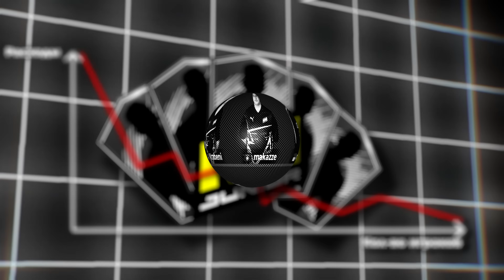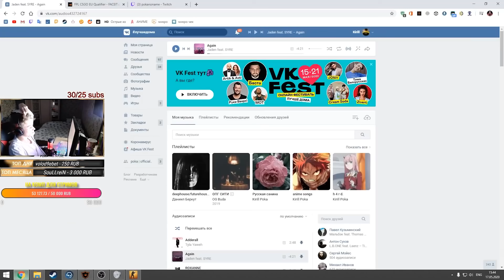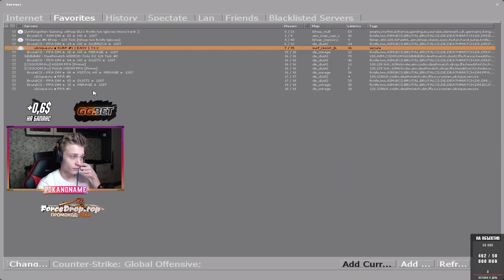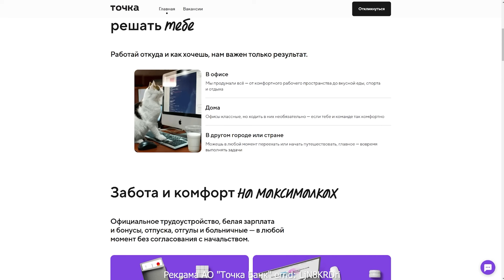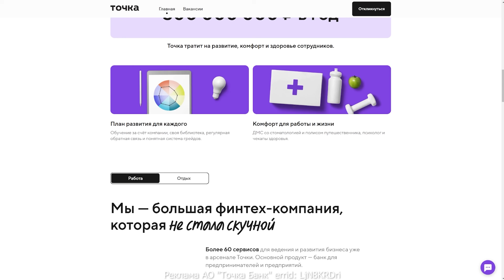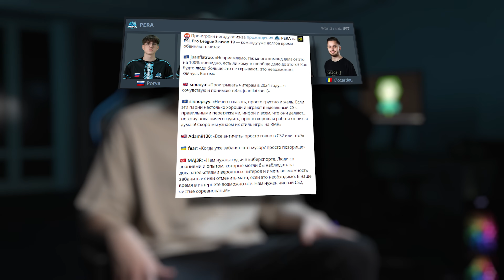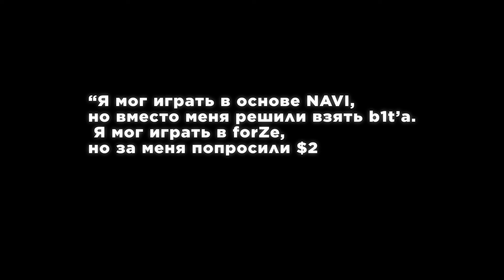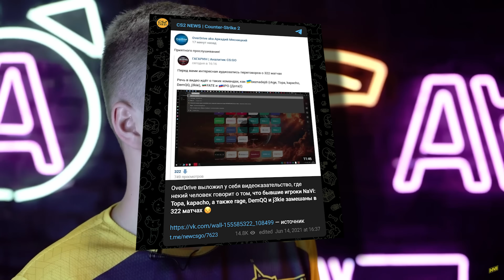Что стало с участниками NAVI Junior?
Вакансии в той самой финтех-компании, где можно работать удалённо по всему миру

Нам известна судьба многих успешных талантов NAVI Junior. Валера b1t - важное звено лучшей команды в мире. Илья m0nesy - главный кандидат на звание лучшего игрока 2024 года.

Все они выходцы одного лагеря. Но что стало с остальными участниками NAVI Esports Camp? Судьба многих сложилась не так удачно…

Таймкоды

0:00 - Я расскажу как попасть в NAVI
1:10 - А что остальные?
2:02 - Почему poka вылетел?
3:11 - Нелегкая судьба pokanoname
5:21 - Ой, ну ты артист!
6:41 - Art1st - TOP-1 EU Valorant
7:06 - Работа курьером
7:42 - Team Spirit
8:15 - Почему porya вылетел?
10:10 - Нелегкая судьба porya
10:58 - Читерство
11:39 - Почему Aunkere вылетел?
12:13 - Как Аункер прошел на РМР
13:41 - forZe x Aunkere ?
14:16 - Почему у Аункера не получилось?
14:47 - Лучше с пацанами на велике, чем с чертями в Sprout
15:32 - Ригон ригон
16:06 - От NAVI Jr до 322
16:40 - second m0nesy
17:40 - Synyx, pogor3lov, Бычара